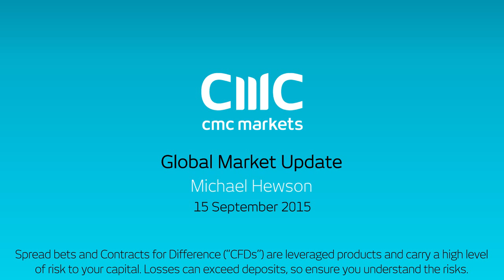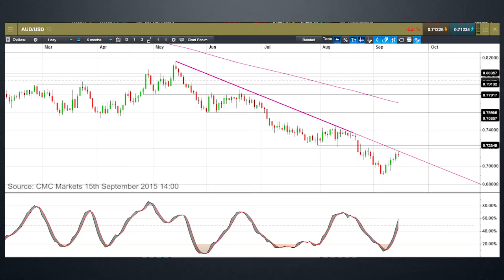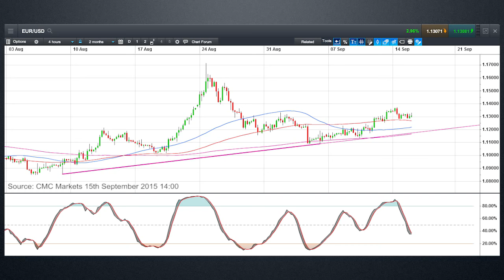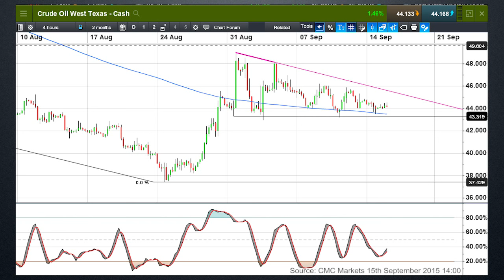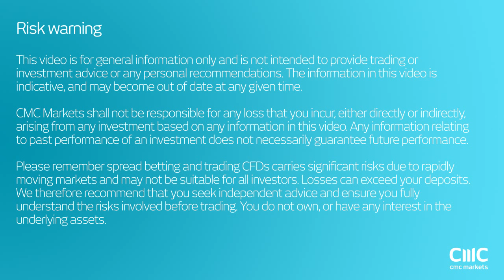US dollar could fall sharply in wake of FOMC - CMC Markets 15 September 2015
Michael looks at potential next move for the greenback against the Australian dollar, euro and crude oil as we look towards this week’s FOMC